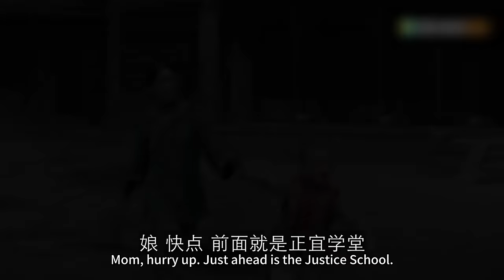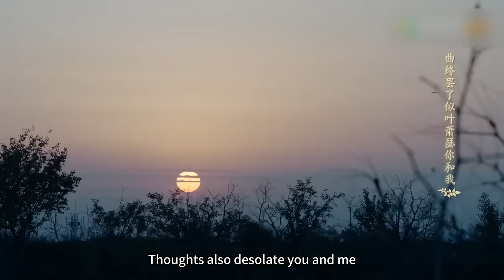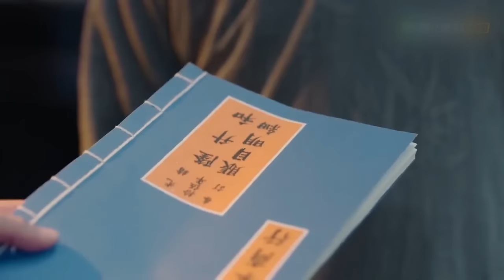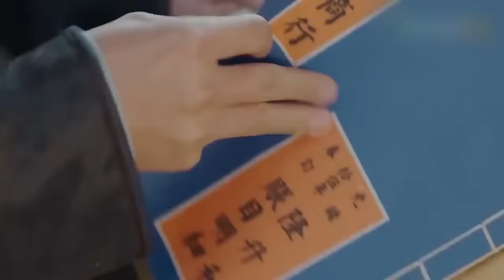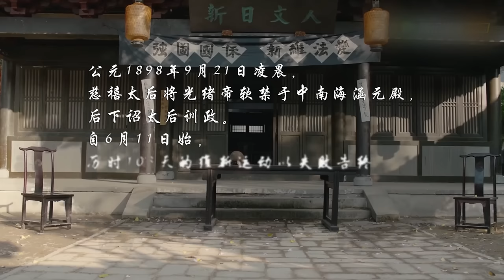【MOVIE】王妃被儿子拉去见老师，不料他竟是去世3年的丈夫，王妃立即换上最美的裙子来见他！！